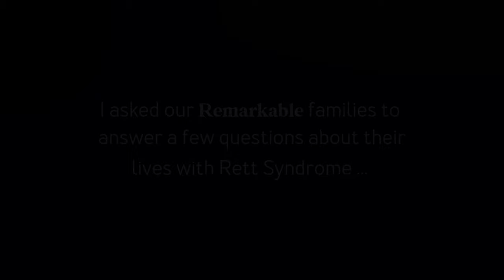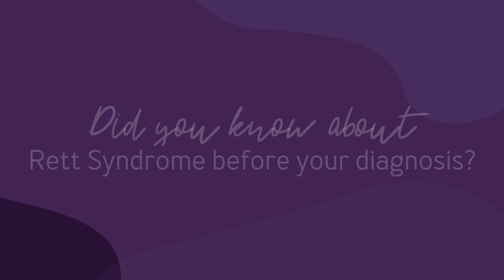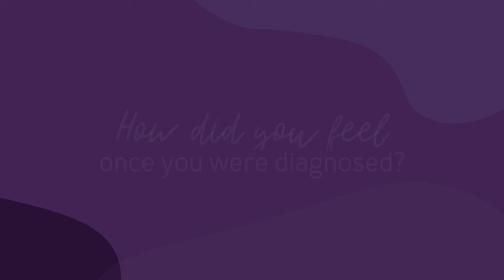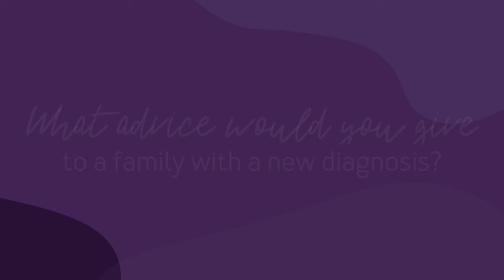Episode 1 | Remarkable: Life with Rett Syndrome | Rett Syndrome Awareness 2020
This year our Remarkable families join us and answer questions about their lives with Rett Syndrome. We hope that you not only learn a little something from each of us, but also find a little comfort if you feel like you're in this alone - because you're not. We are with you and we support you!

In this episode, our families talk about

 💜 How would you describe Rett Syndrome?
 💜 Did you know about Rett Syndrome before your diagnosis?
 💜 What where the first symptoms of Rett that you noticed?
 💜 How did you feel once you were diagnosed?
 💜 What advice would you give to a family with a new diagnosis?

We have not covered *everything* about Rett in these videos because, those were not our stories to tell. Reach out with your story if you feel ready, we'd love to hear from you.

Please hit 'like' and share each of these videos on Facebook and Instagram, so we can get the word out about Rett Syndrome for Rett Syndrome Awareness Month this October! Rett Syndrome life can be very intense already, and if you cannot bring yourself to watch these videos - it's okay. Consider sharing these videos instead, and bookmark to come back when you are ready.

✨ IMPORTANT ✨

If you suspect your child has Rett Syndrome, please seek professional medical help from your paediatrician or doctor. This video series was created to share our stories, for information and for support only, for Rett Syndrome Awareness Month 2020. Head over to the links below for more information that you can take to your doctor.

✨ LINKS ✨
Below are some links to more information about Rett, and what was mentioned in this episode:
- What is Rett Syndrome

⭐️Fundraising for a cure for Rett Syndrome ⭐️
Currently, there is no cure for Rett Syndrome but many incredible teams are working on it.  These are just a few places where you can go to help fund a cure for Rett Syndrome and towards supporting our families. Please connect with them and ask them how you can help.